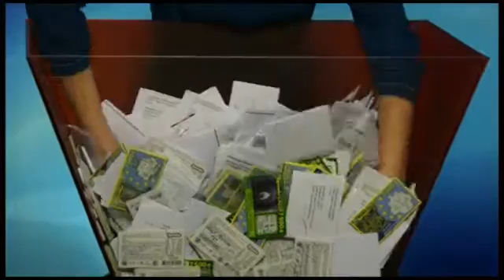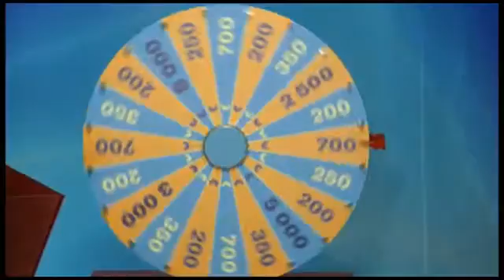Latloto 5 no 35 izloze – 09.05.2015.